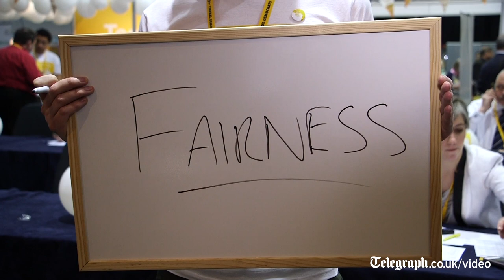In one word: what do the Lib Dems stand for?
The latest in our In One Word video series, Lib Dems described what word best describes the party to them.